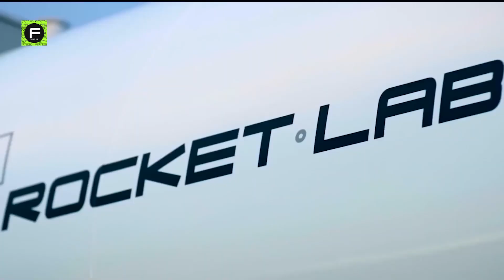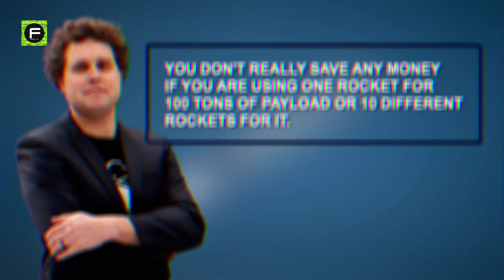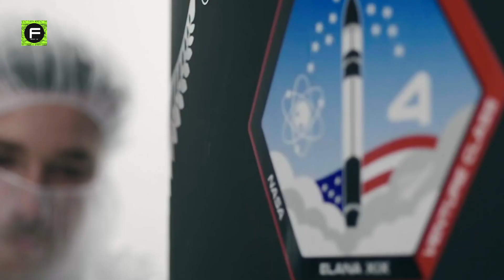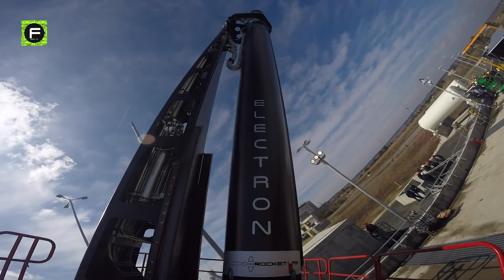Rocket Lab is Doing what SpaceX couldn't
Rocket Lab is managing to leap ahead of SpaceX in a vital area of expertise.

Rocketlab has a great company dna and a top-notch founder.

Rocketlab's strategy  to cover the market segments abandoned by SpaceX . how rocketlab is democratizing satellite launching .